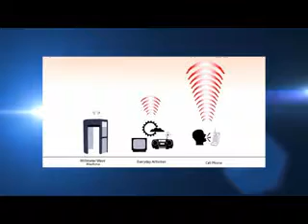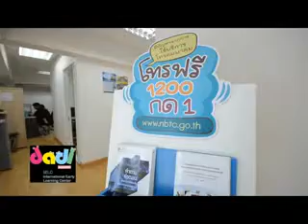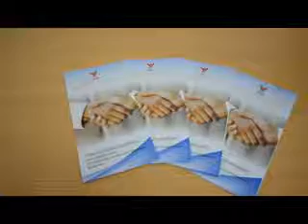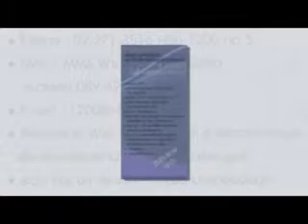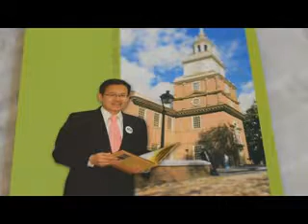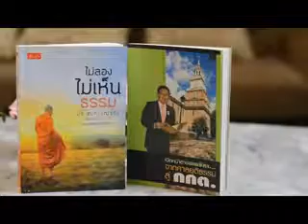เช็ค 1